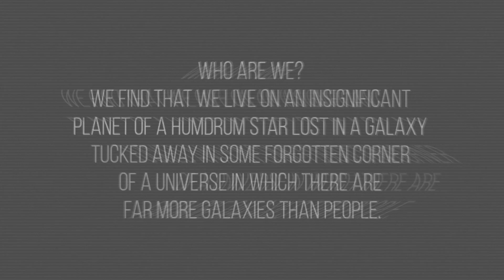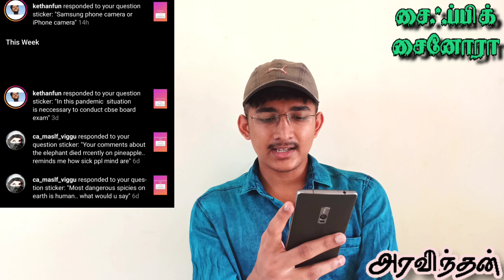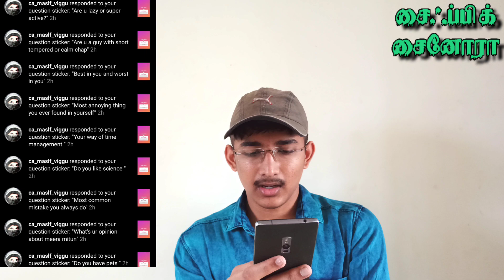Answers to subscriber😆| part 6 | Did mine subscribe madan gowri? |Aravindan explained|Scific sinora